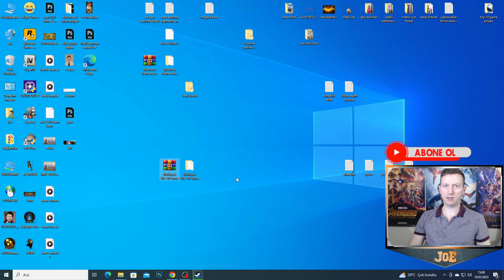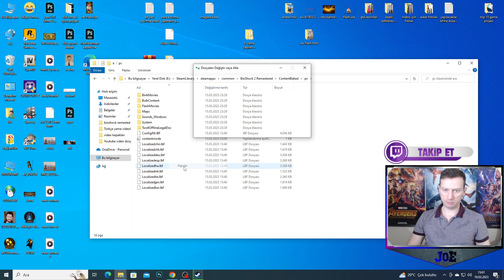TÜRKÇE YAMA | BioShock 2 Remastered Türkçe Yama ( Nasıl Yapılır? )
BioShock 2 Remastered Türkçe Yama - Merhaba arkadaşlar bu videomda sizlere BioShock 2 Remastered Türkçe Yama nasıl yapılır bunu gösterdim. Umarım bu video işinize yarar. İyi eğlenceler.

Yama için Link: Discord'a katılıp Türkçe yamalar bölümünden ulaşabilirsiniz.

BioShock 2 Remastered
BioShock 2 Remastered Türkçe Yama
BioShock 2 Remastered Türkçe Yama Nasıl yapılır
BioShock 2 Remastered Türkçe Yama kurulum